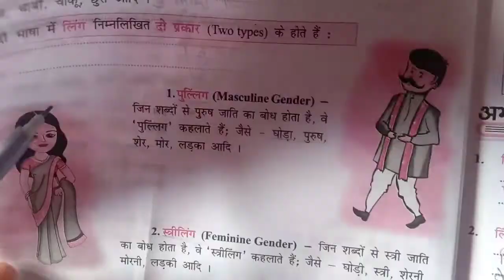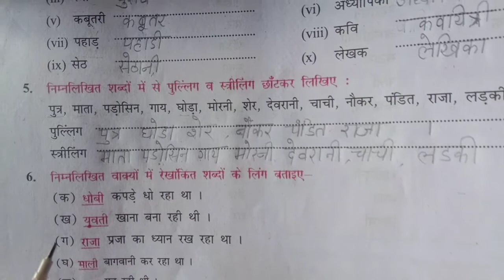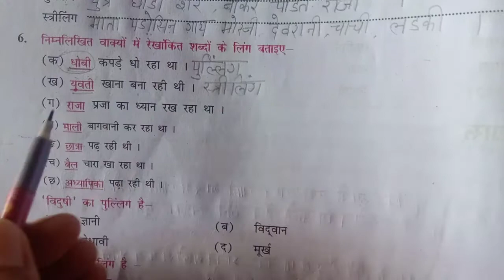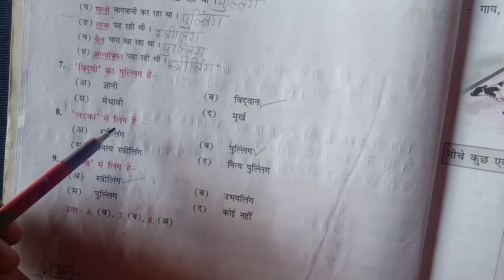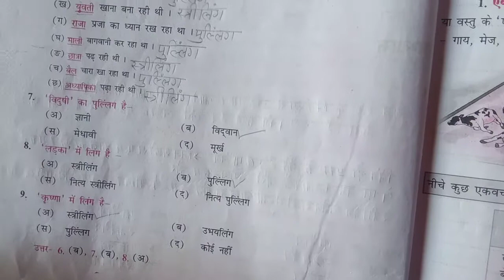Hindi Grammar Class-V (Eng.Medium)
लिंग (Phase-3)